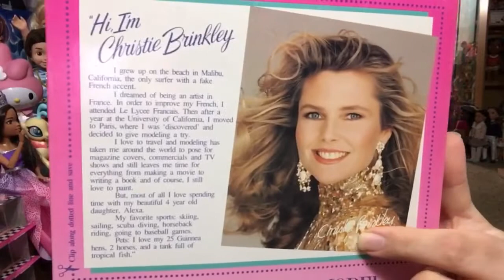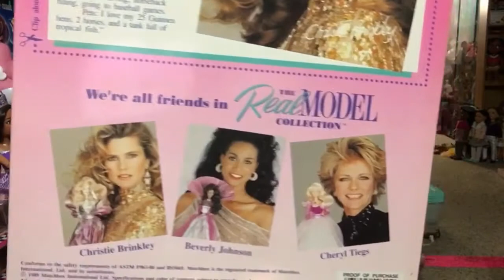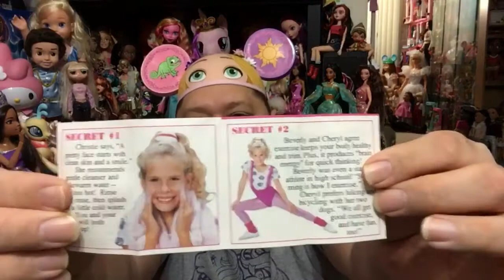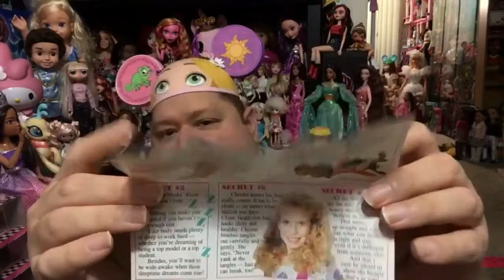1989 Real Model Collection Christy Brinkley Doll Review✨- Throwback Thursday!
Hi Friends, Happy Thursday! It's time for another Throwback Thursday Doll Review! In 1989 Matchbox Toys came out with a Fashion Doll of one of my Favorite Super Models, Christy Brinkley! The Real Fashion Model Collection included Cheryl Tiegs, Beverly Johnson, and Christy Brinkley.